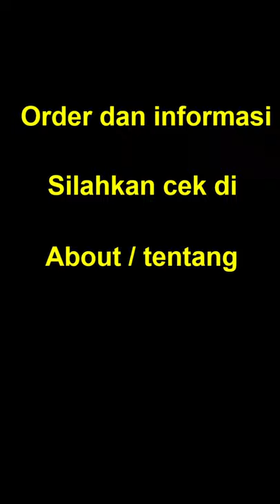Cloud Heaven Liquid Premium by Heaven Brewer